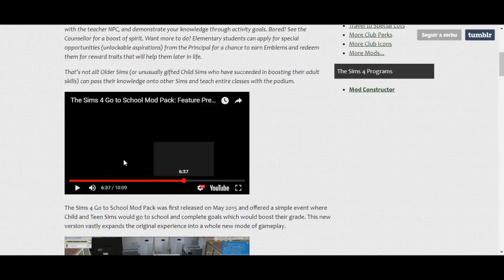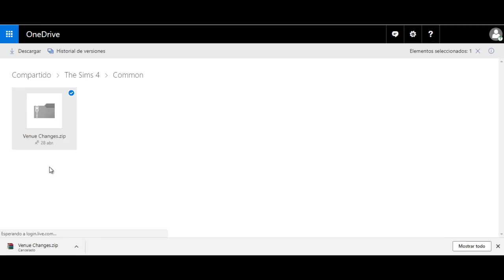👧 ¡¡A ESTUDIAR!! 📚 | Go to School Mod Pack - Expansiones Gratuitas - Los Sims 4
💜Hola Personitas💜

En esta nueva Expansión Gratuita... ¡Hoy vamos al cole!
Os enseño el mod de Go to School, un maravilloso mod donde nos permite acompañar a nuestros niños al colegio o al instituto :D

💜Aquí podéis ver otras cosas que hace esta Personita Loca💜

ID de la Galería: AlexRo25

💜Correo Electrónico💜

💜Preguntas Frecuentes💜

¿Eres una chica?: No! Soy un chico.
¿Con qué grabas?: Grabo con Fraps!
¿Con qué editas?: Con Camtasia Studio!
¿Que PC utilizas?: Utilizo un Portátil HP xD

Ah! En mi canal no tolero ningún tipo de comentario ofensivo, sea cual sea, así que Haters Maleducados, no thanks! 😘